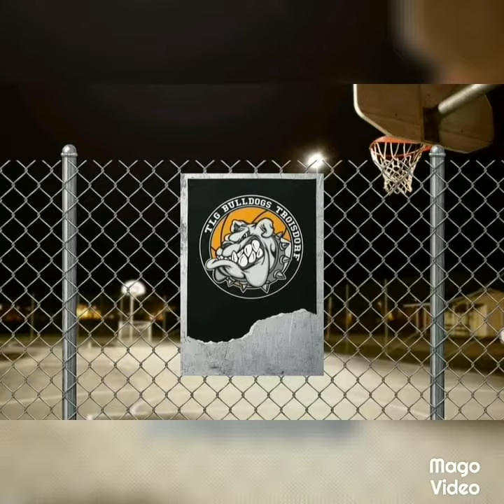TLG Bulldogs Troisdorf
Video von Red Power Fanatics 🔴⚪